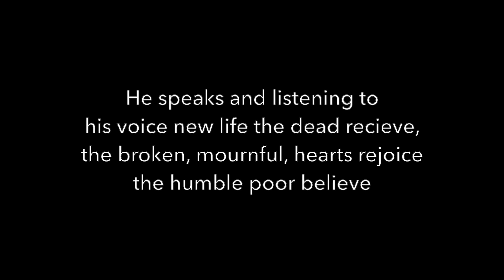Eternal Life Is A Free Gift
I talk about how we can't earn or gain salvation through our own good works. It is a free gift of God brought through Jesus' life, death and resurrection. I also talk about how this idea was a crucial inspiration behind many of the hymns of Charles Wesley, including "O For A Thousand Tongues To Sing", which is one of my favorites. This video was an attempt at a short, but I guess it's too long haha.